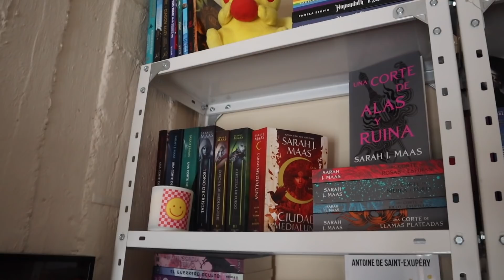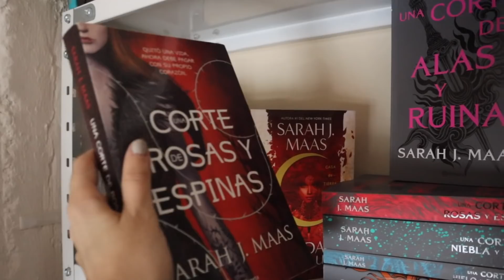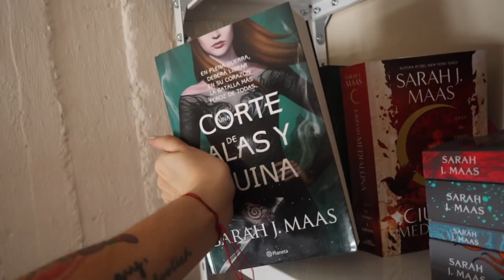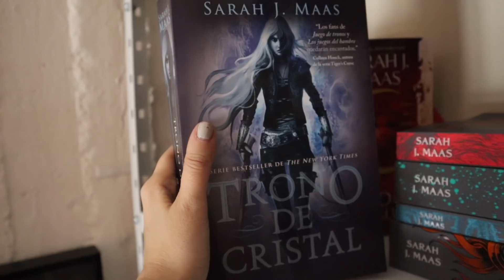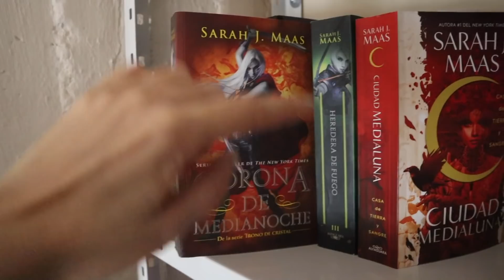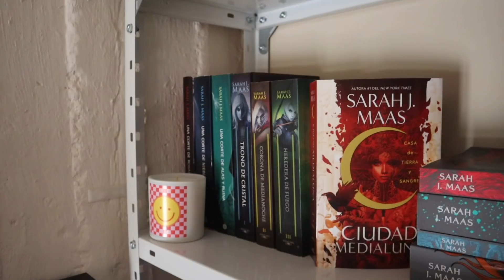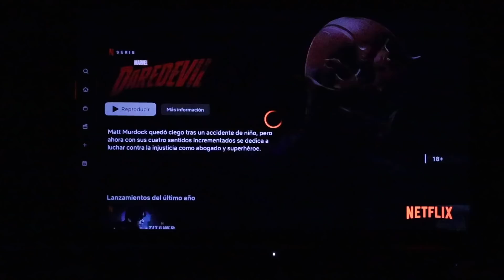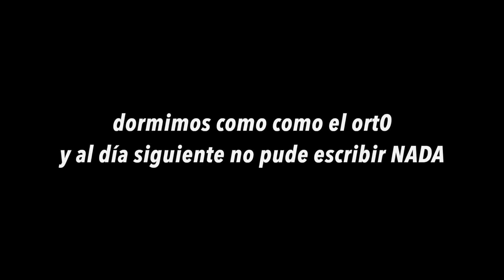🎂 VLOGPAM 7 🎁 JUANITO cumple años y empieza el TOUR por mi BIBLIOTECA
DÓNDE COMPRAR MIS LIBROS
Mi tienda de Mercado Libre:
Si lo querés firmando mandame DM por mercado libre diciéndome a quién querés que lo dedique

COMPRAR EN OTRAS TIENDAS ONLINE DESDE CUALQUIER PARTE DEL MUNDO